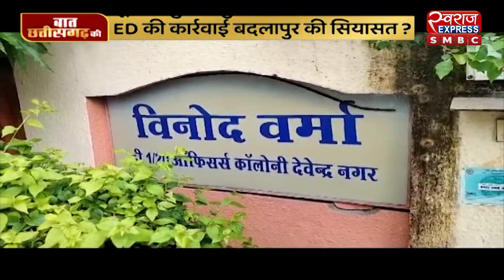Baat chhattisgarh ki - ED पर सियासी घमासान !